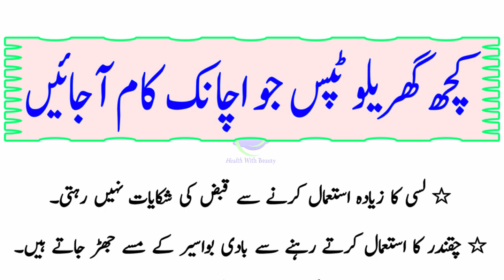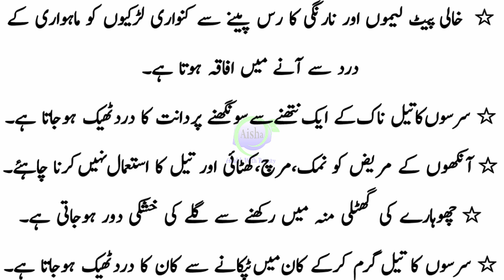Genius Life Hacks You'll Wish You Knew Sooner || Kuch Gharelu Tips Jo Achanak Kaam Aaajien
●___ ۩ஜ۞ஜ۩ ___●
●___ ۩ஜ۞ஜ۩ ___●